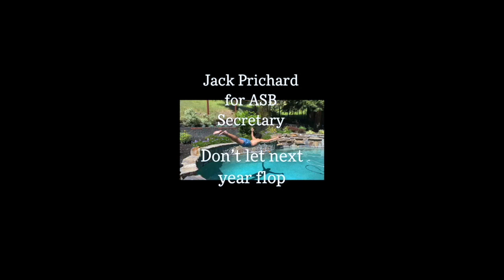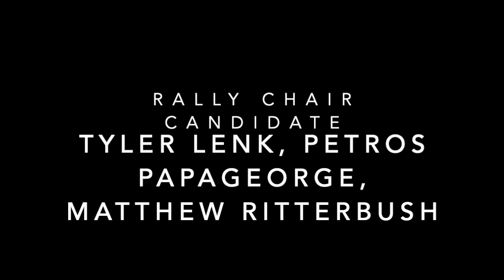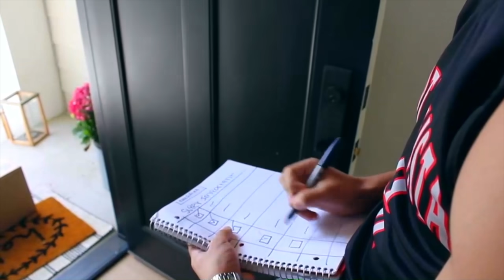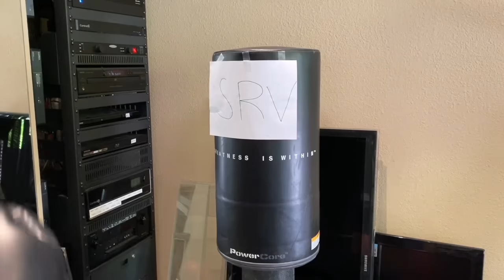2020 - 2021 ASB Officers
These are the speeches for the 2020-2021 ASB officers candidates. Below are the candidates for ASB officer positions:

ASB President:
Warner MacDonald
Leigha Miller

ASB VP:
Ava Fard (unopposed)

ASB Secretary:
Jack Prichard
Maddie Plitt

ASB Treasurer:
Ainsley Gibbs (unopposed)

Rally Chair:
Tyler Lenk, Petros Papageorge, and Mathew Ritterbush

Max Plafker and Jackson Nishihira

Sydney Wanguhu and Jordyn Lo Porto